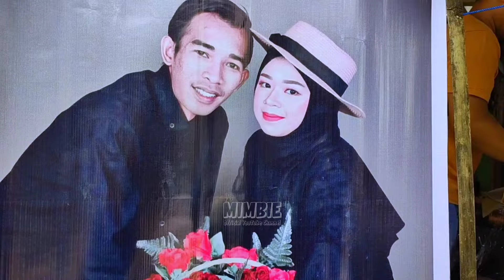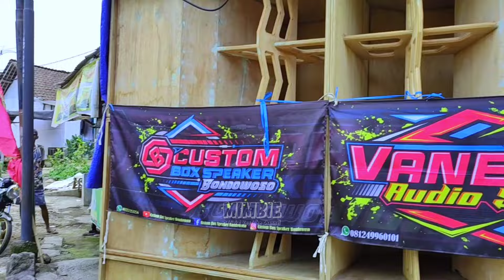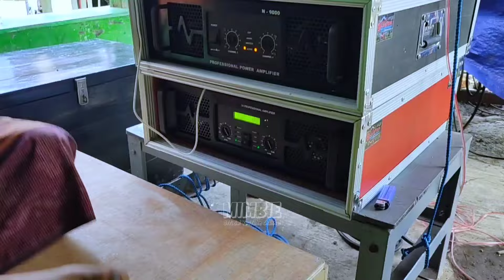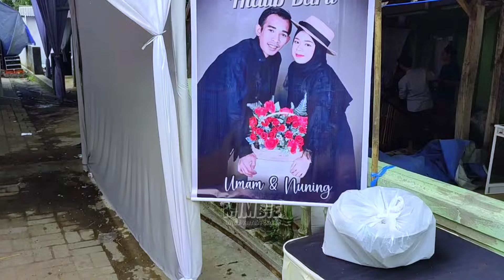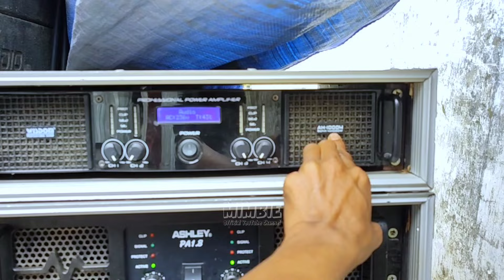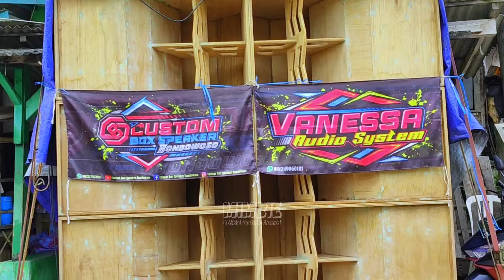1 Hajatan 2 Sound Balap !! Begini Perbedaan Suara Dragon Brewog & Subpali RDW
1 Hajatan 2 Sound Balap !! Begini Perbedaan Suara Dragon Brewog & Subpali RDW ls 2000

1 Hajatan 2 Sound Balap !! Saling Adu Mekanik Dragon Brewog & Box Subpali RDW ls 2000

Oke Assalamualaikum kali ini saya akan mereview sound system minimalis balap yang lagi dapat job hajatan di desa sumber Gading Bondowoso Jawa timur. kali ini saya akan membandingkan suara kedua Box subwoofer balap ini. Antara Box Dragon Brewog dan box subpali Cumi-cumi audio
sama pakai speaker RDW LS 2000 dan 1800.

speaker rdw 18 inch

speaker rdw

speaker rdw 15 inch

speaker rdw 21 inch

peaker rdw 18 inch neodymium

speaker rdw pd1880

box subpali jarak jauh

box subpali sw 118

box supali

box subpali asli

box dragon

box dragon 15 inch

box dragon 12 inch

box dragon 18 inch

box dragon brewog